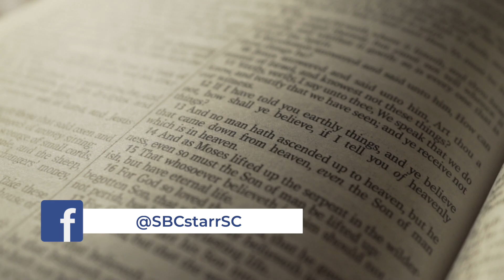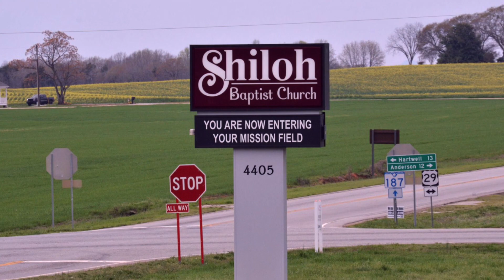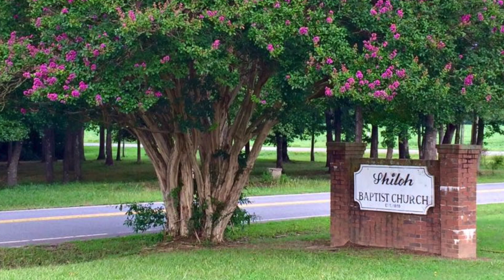Small Town Story: Starr - Shiloh Baptist Church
Established in 1859 on some land donated by a generous young man, Mr. Claudius Earl; Shiloh Baptist Church has seen many changes.  A new book is on the horizon after much research on the history of the 160 year old worship center.